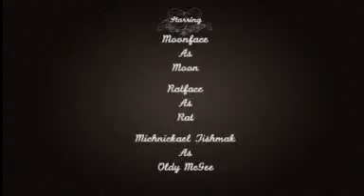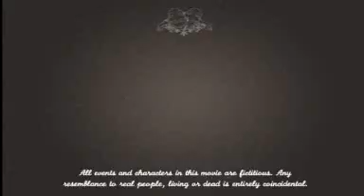Moonface & Ratface in: Cheese flavoured ham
Cheese Flavoured Ham reveals the origins of Moonface & Ratface,  as well as the don Oldy McGee.  It also has some insight to the future of all mankind. It's also extremely retarded.

CAST
Moonface: Kadath Bird
Ratface:  Nathan Lopez
Oldy McGee: Kadath Bird
Young Moonface: Nissyen Bird
Young Ratface: Kadath Bird
Posessed Moonface: Nathan Lopez